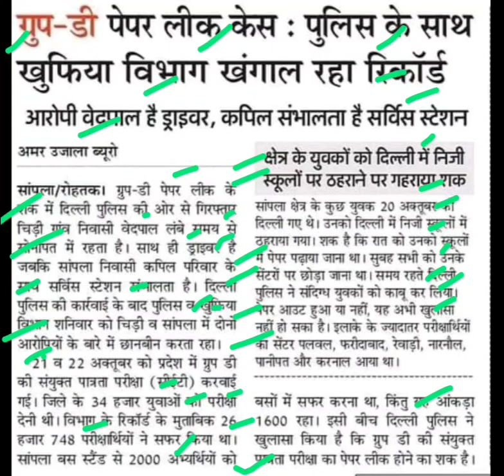ग्रुप डी पेपर लीक केस,group d cet paper leak latest news,hssc group d paper leak news today,hsscnews